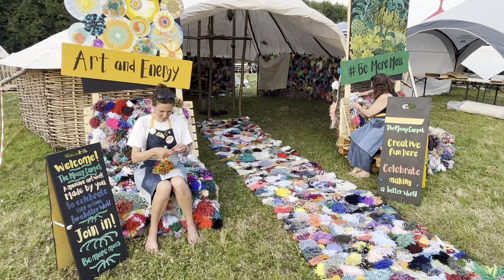Making mossy pompoms in the sunshine at Glastonbury 2024 with The Mossy Carpet round-house